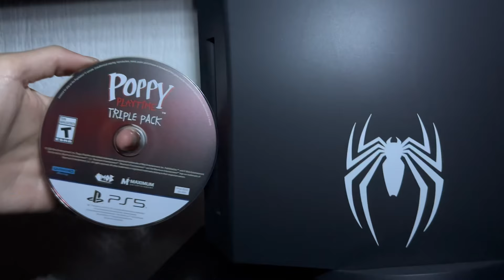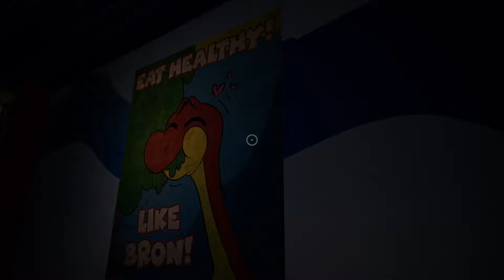Poppy Playtime Triple Pack (PS5) Gameplay 💿 Disc Edition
Poppy Playtime Triple Pack (PS5) Gameplay.